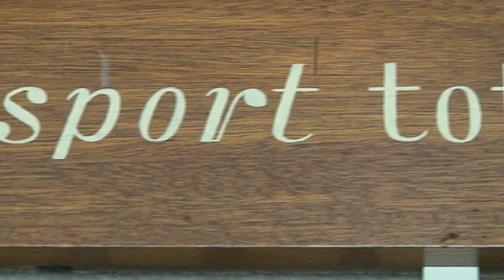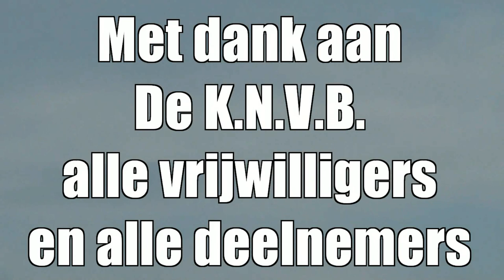KNVB VOETBALDAGEN 2013 SCHIJNDEL 4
KNVB VOETBALDAGEN 2013 SCHIJNDEL 4: De laatste aflevering uit een serie van vier voetbaldagen. Dit filmpje duurt gezien het drukke programma van die dag ruim 8 minuten. Veel kijkplezier met dit filmpje.